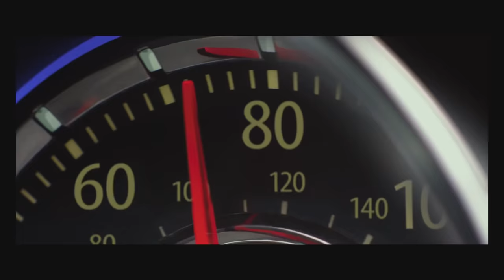Kidnap (2017) Halle Berry 4K Trailer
A mother stops at nothing to recover her kidnapped son.